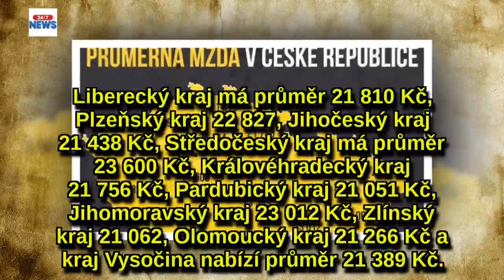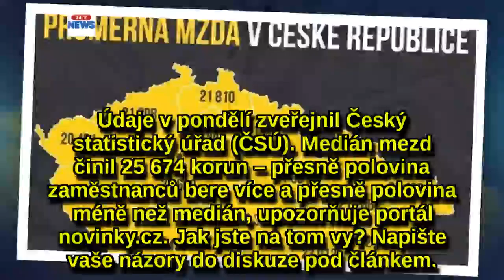30 265 korun! To je průměrná mzda v Česku. Jak jste na tom vy?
Průměrná mzda v České republice vzrostla meziročně o 2 385 korun. Podle údajů Českého statistického úřadu dosahuje nyní 30 265 korun. Dosáhli jste na ni i vy?